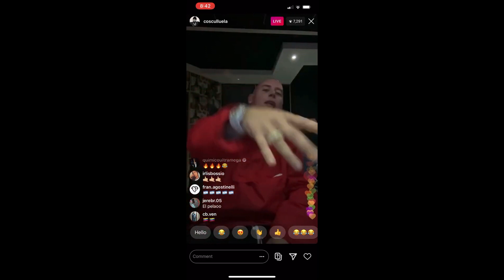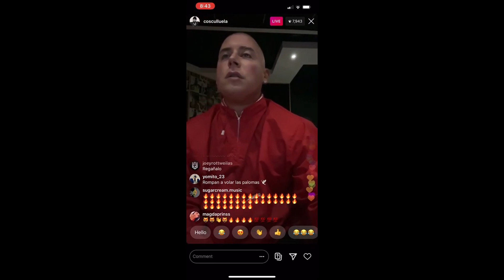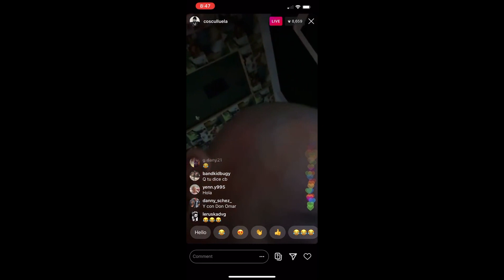COSCULLUELA RESPONDE A RESIDENTE | PREVIO TIRADERA | SANTA COS 5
Se calienta el genero, Cosculluela solto mensaje aclarando q no es de la calle pero q aprendio de ella, y respondio a Residente en el mensaje diciendo q podia con 5, incluyendolo a el, posiblre guerra todo esto y mas aqui!

Comenta y comparte y envíanos tu saludo
para ponerlo en nuestros próximos videos

Atte. Acceso Total Tv
Programa de entretenimiento, artistas, modelos, marcas